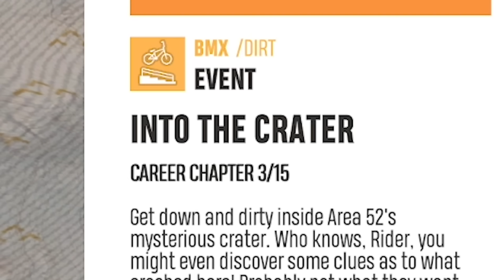THE MOST INSANE BMX TRICKS! (Riders Republic)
I did the most insane BMX tricks in Riders Republic! In their newest update, they added BMX bikes and tricks, and it's SO FUN. Let me know if you want to see more episodes of this!